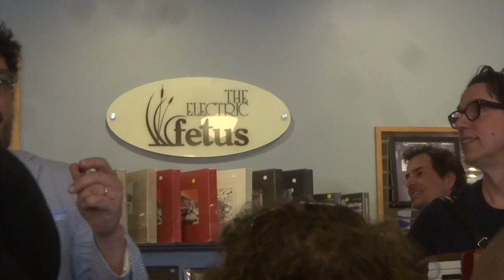THEY MIGHT BE GIANTS Madam, I Challenge You to a Duel (Live) Electric Fetus Minneapolis MN 18APR2015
Remembering the good times on this 5 year anniversary of their record store day performance.
Electric Fetus is empty today and They Might Be Giants sold out tour is postponed. Please continue to support your local stores and musicians online if you are able.